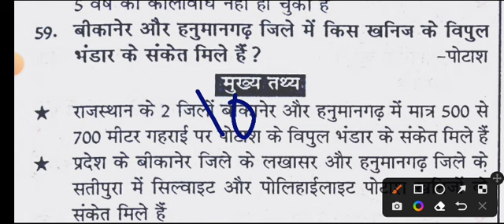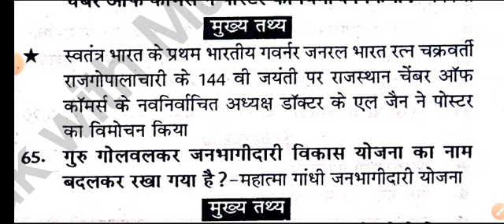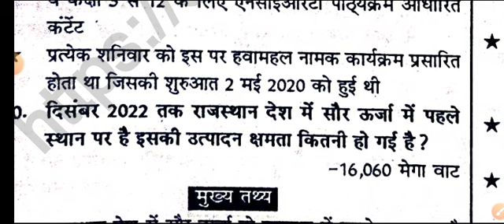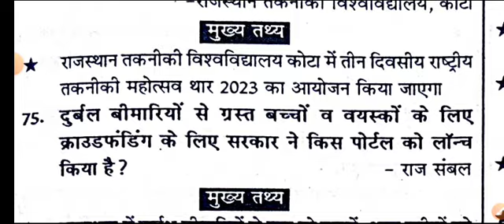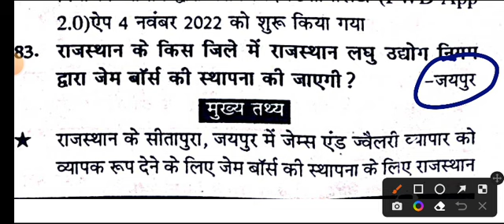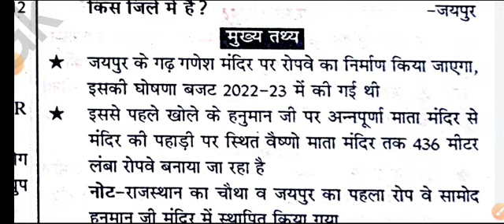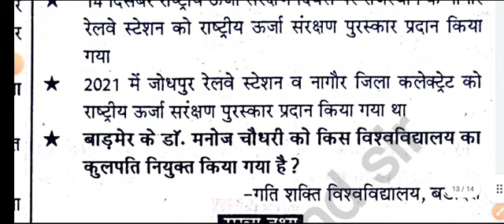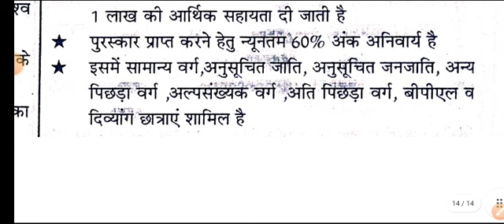Rajasthan Cet 12th level Current Affairs 2022 | Daily Current Affairs😍current gk Important Question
call/whatsapp number
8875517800 Rajasthan CET 12th Level FREE Modal paper 2023🔥CET Paper अपनी तैयारी जांचे CET Exam Date | CET Paper

rajasthan cet admit card 2022,